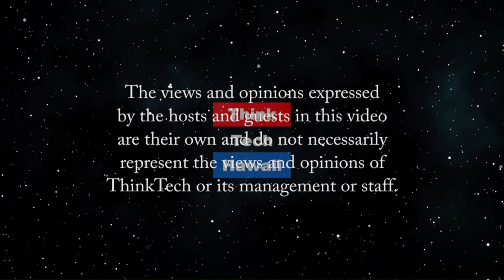The history of protest in America (History Lens)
May 2020 isn't the first time.  The host for this episode is Jay Fidell.  The guest for this episode is Jon Davidann.

Jon Davidann, history professor at Hawaii Pacific University, will help us understand the history of protest, including violent protest, in America and how the protests of May 2020 may differ from protests in the past.